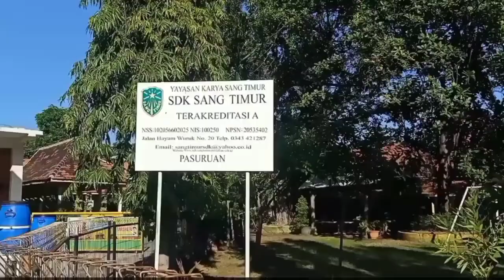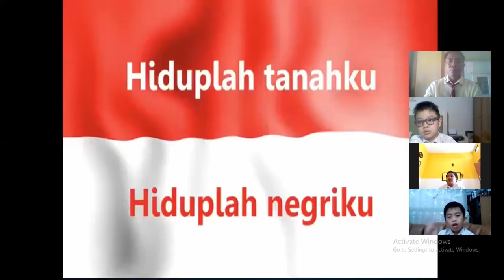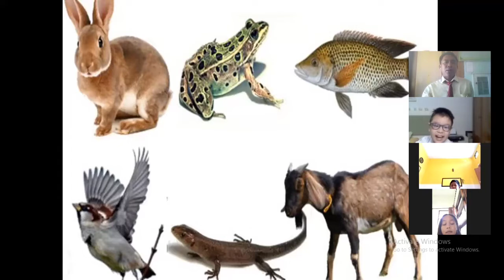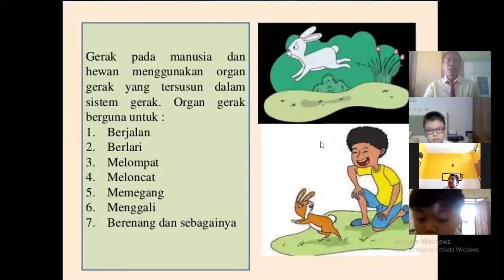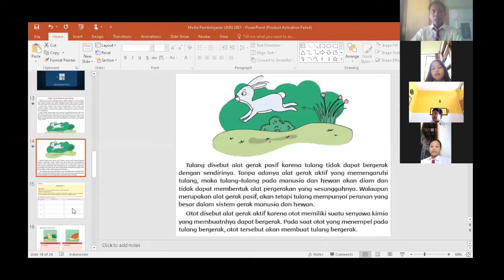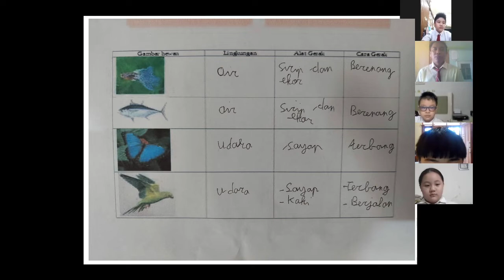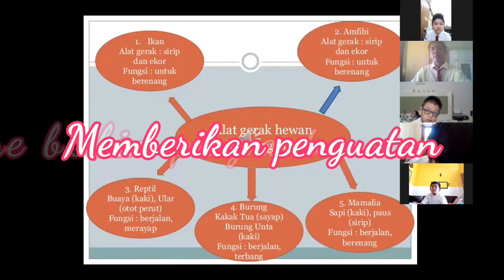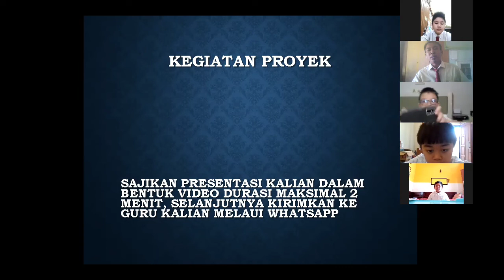Video UJI KINERJA (UKIN) UKMPPG DALJAB 2021 PROBLEM BASED LEARNING Live SDK Sang Timur Pasuruan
Video Pembelajaran UKIN UKM PPG DALJAB 2021 (LIVE)
Kegiatan pembelajaran dilaksanakan pada hari Senin, 19 Juli 2021 di SDK Sang Timur Pasuruan pada kelas 5B Pk. 09.00 WIB
Model Problem Based Learning Full Aktivitas kegiatan Siswa, berbasis Higher Order Thinking Skill HOTS, Advan material, Technological, Pedagogical and Content Knowledgement TPACK pada kelas 5 Materi Tema 1 Sub Tema 1 Organ Gerak Hewan dan Manusia.
Kegiatan belajar dilaksanakan secara daring dengan pendekatan ilmiah, terintegrasi dengan pendidikan karakter dan literasi serta kecakapan dan kompetensi abad 21 yaitu 4C + 1N creative, communicative, critical thinking, collaborative serta networking yang berbasis aktivitas kegiatan siswa.
Model pembelajaran : Problem Based Learning (PBL)
Salam inspiratif
Salam pembelajaran inovatif
Salam belajar bermakna